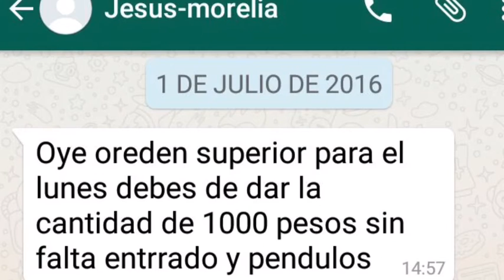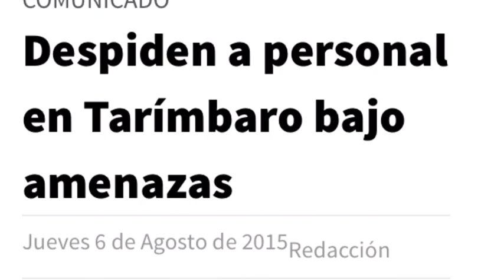Policías de Cotija extorsionan y piden cuota a ciudadanos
InvestigacionesEspeciales MandoUnificado de Cotija Michoacán pide "cuota" a productores y comerciantes.

El mismo director policíaco responsable de la quema del palacio municipal de CiudadHidalgo es ahora en responsable de sembrar el temor entre ciudadanos del municipio.